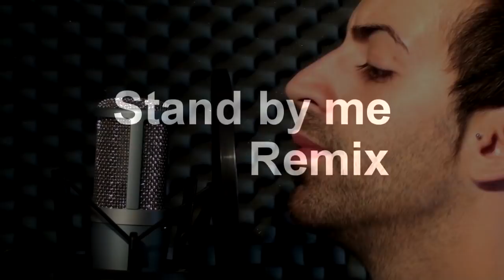Ben E. King - Stand by Me (Acapella Cover by NoSe Beatbox & Maria Fortuny)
Remix del famoso tema Stand by me de Ben E. King. Interpretado por María Fortuny a la voz y Nose Beatbox al beatbox.